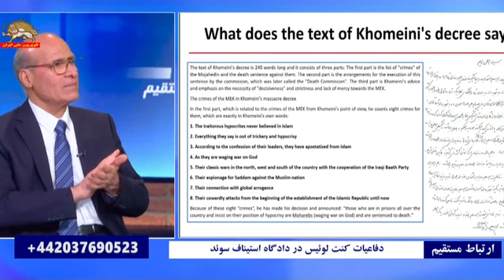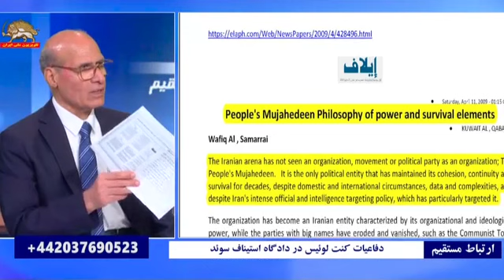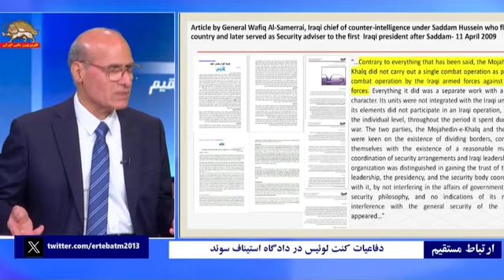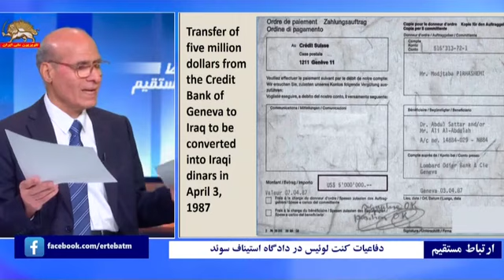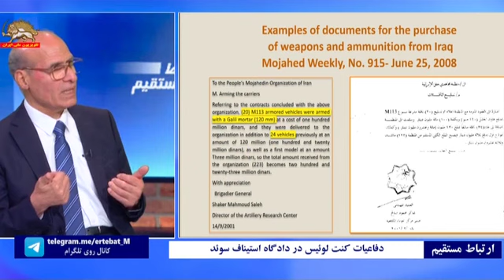دفاعیات کنت لوئیس در دادگاه استیناف سوئد ـ قسمت ششم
میهمان برنامه: دکتر سنابرق زاهدی مسئول کمیسیون قضایی شورای ملی مقاومت ایران

دادگاه محاکمه حمید نوری به‌ عنوان یکی از دست‌اندرکاران قتل‌عام ۳۰هزار زندانی سیاسی در سال۱۳۶۷ به مدت دو سال و نیم در نزدیک به ۱۱۰جلسه برگزار شد و همزمان شاهد حضور خانواده‌های قتل‌عام شدگان و اشرف‌نشانها در مقابل دادگاه بودیم که خواستار مجازات این دژخیم بودند.

روز ۱۷آبان برابر با هشتم نوامبر این دادگاه به پایان کار خودش رسید و اعلام کرد که حکم نهایی خودش را در ۱۹نوامبر ۲۰۲۳ یعنی ۲۸آذر ۱۴۰۲ اعلام خواهد کرد. طبعا برگزاری این دادگاه و پروسه‌ای که در آن طی شد از جهات مختلفی قابل بررسی است و در واقع یک محاکمه تاریخی از گوشه‌ای از جنایات رژیم آخوندی است بر علیه مردم و مقاومت ایران.